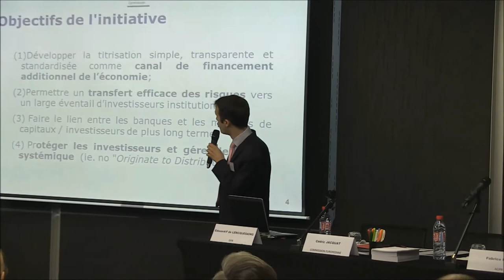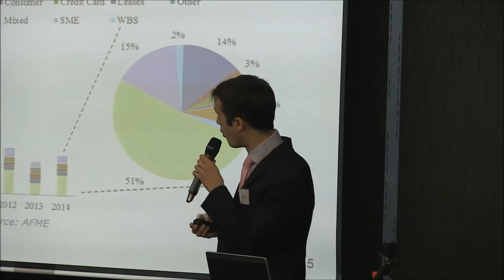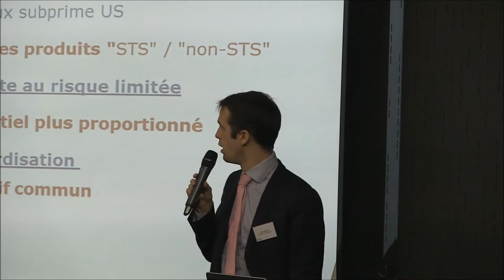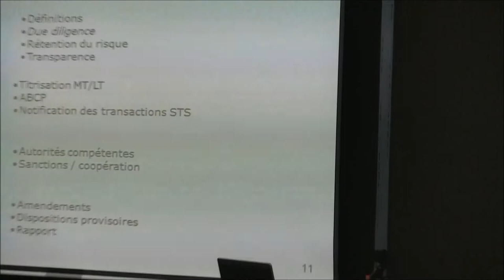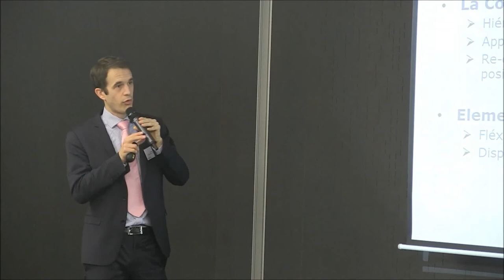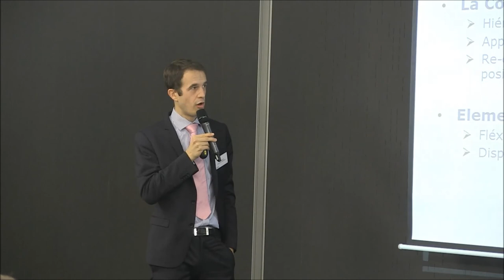Titrisation et financement de l'économie : que reste-t-il à faire ? avec Cédric Jacquat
1. CMU et titrisation

Point sur nouveau règlement dans le cadre CMU